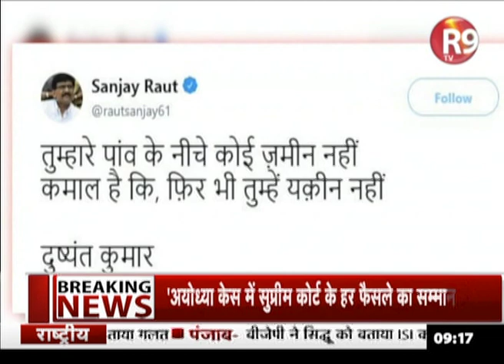ShivSena प्रवक्ता SanjayRaut ने किया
शिवसेना प्रवक्ता संजय राउत का ट्वीट….कवि दुष्यंत कुमार की कविता के जरिए निशाना साधा…'तुम्हारे पांव के नीचे कोई ज़मीन नहीं'…'कमाल है कि फिर भी तुम्हें यकीन नहीं'